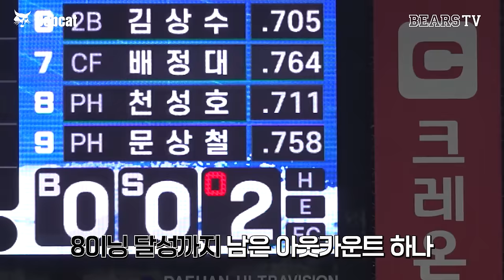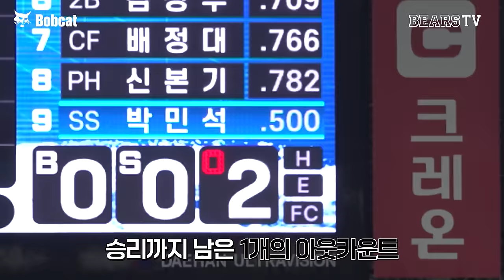대곽빈 대병헌 대택연 [2024 잠실직캠] (08.17)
승리투수 곽빈 홀드 이병헌 세이브 김택연 👏👏